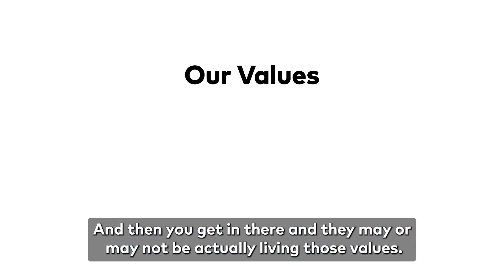Meet David, an Enjoy Expert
Do you love making people happy?
Do you love solving their problems?
Do you love the idea of helping people in their homes, rather than selling to them in a store?
And fixing their problems with the coolest technology?
Do you love the idea of handing them their next phone or smart watch?
BTW, do you love technology?
And do you absolutely hate bad customer service?
Do you love the idea of joining a company that is revolutionizing the world of retail, by coming into people’s homes, listening to their needs, and being the first to let them try exciting new technologies?
Do you love making people smile?
Then you’re going to love this job.

If you, or anyone you know is looking to start a new career - we are hiring across North America and the UK.